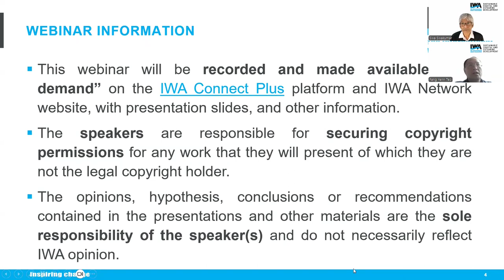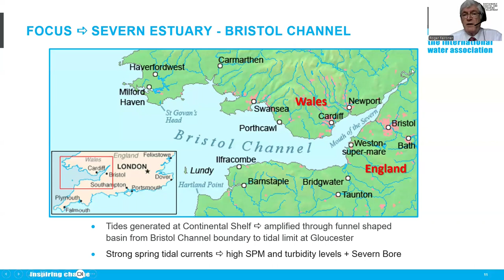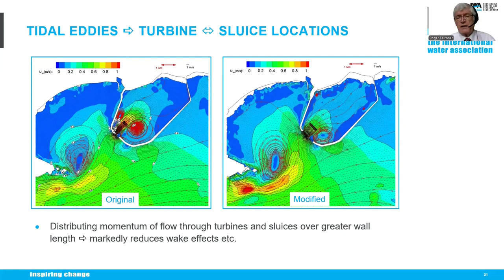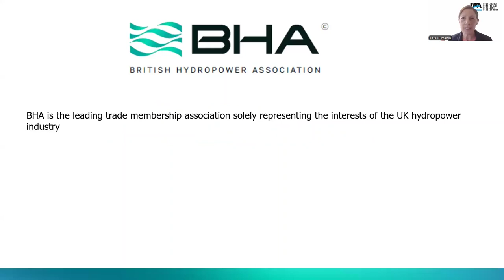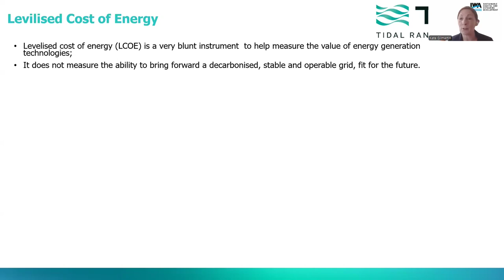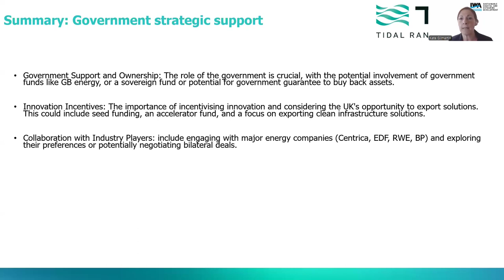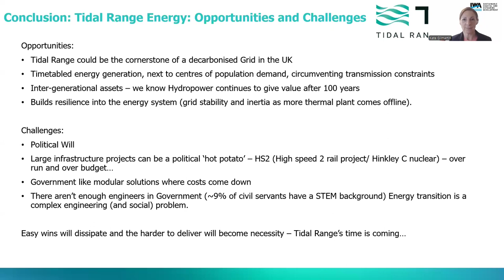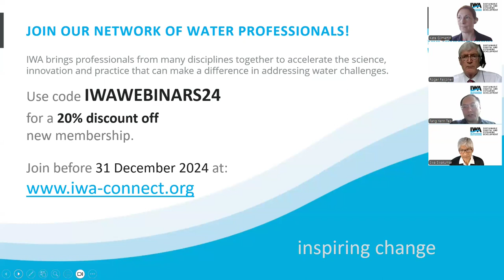Tidal Range Energy: Opportunities and Challenges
This webinar was organised by the IWA Specialist Group (SG) on Sustainable Coastal and Estuarine Development (SCED).

The webinar offered insights, best practices, and experiences related solving global water challenges by promoting coastal reservoirs, tidal basin technologies for water and energy security, and urban and agricultural development across the world’s coastal regions.

Coastal reservoirs, tidal basins and waterfront developments are major infrastructure developments in estuarine and/or coastal environments. Future design of such large infrastructure systems is important not only for water supply, energy needs or regeneration requirements, but also for salinity, nutrient and sediment fluxes, tidal flow exchanges, access to navigation and leisure craft and fish migration and more. For this reason, it’s imperative to sustainably manage these infrastructure projects so that the needs of all users of the coastal and estuarine ‘ecosystem’ are met. Watch the recording now to learn more about sustainable management of estuarine and coastal environments!